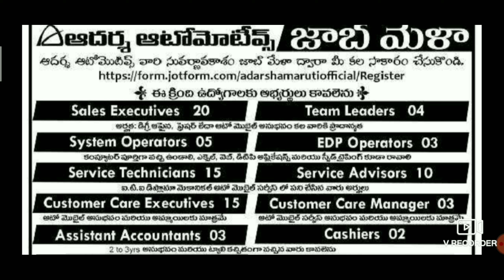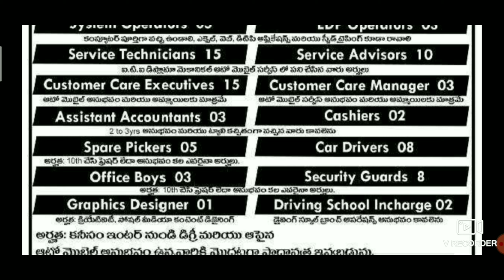Mega Job Mela In Telangana | Freshers And Experienced Jobs | Male Female Jobs | TS Local Jobs